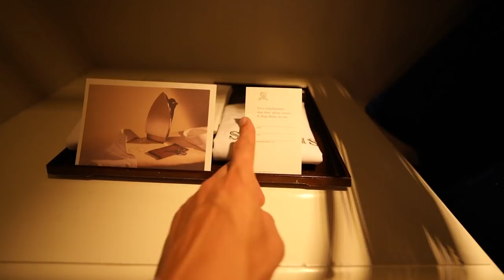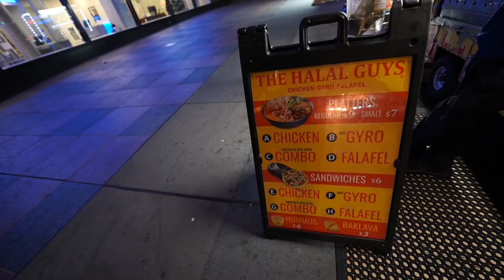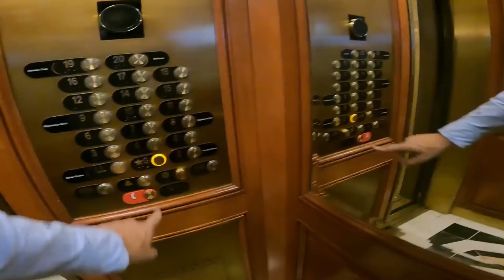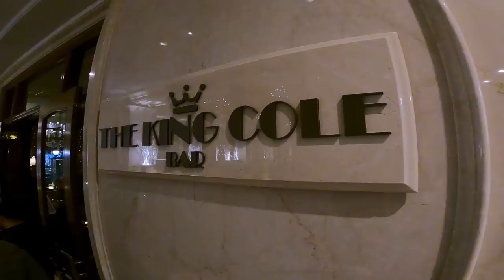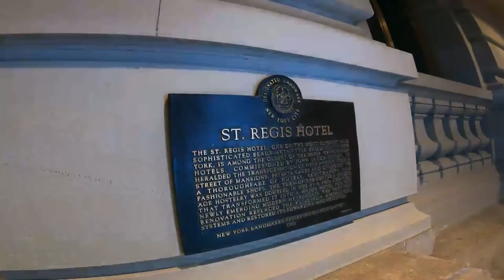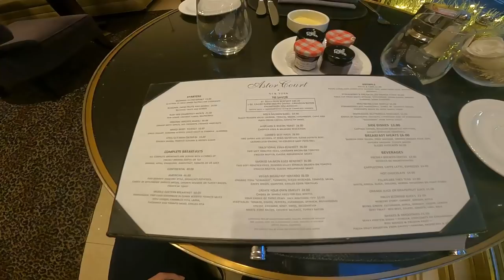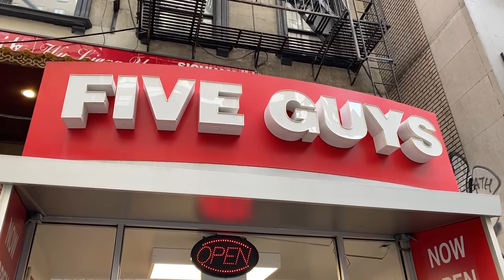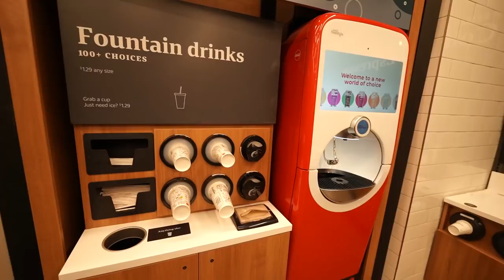2021年ニューヨーク滞在記②高級ホテル セントレジスニューヨークホテルに宿泊🏨 前編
2021年ニューヨーク滞在記②です。
セントレジスニューヨークホテルに滞在しつつ、日本政府が日本人を含めた帰国をNGを発表したので、領事館に話を聞きに行ったり、2021年10月に開業したワンバンダービルトという観光施設、また日本にはサービスが展開されていないAmazon Goなども利用してきました。

10万円決済+6,000P
25万円決済+15,000P
35万円決済+18,000P
35万円決済分+3,500P

☑️使用機材